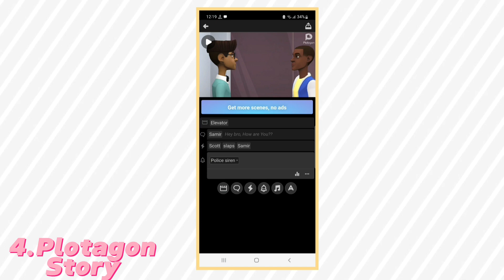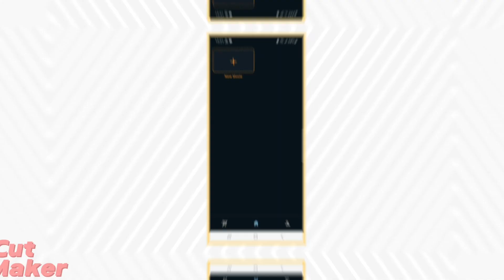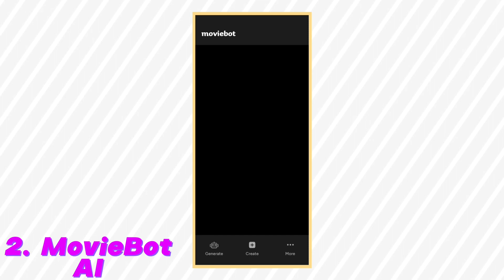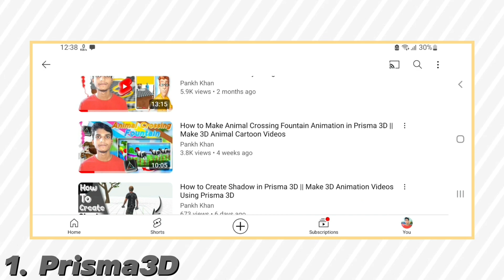Best 6 3D Animation Apps For Android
Time Stamps :
00:39 6th App
01:25 5th App
02:06 4th App
03:04 3rd App
03:45 2nd App
04:35 1st App

I Hope You Enjoyed This Video and If You Learned Something New From This Video Then Comment your Opinions.

Presented : Ft.Pankh Khan
Channel Manager and Host : Pankh Khan
Edited By : Pankh